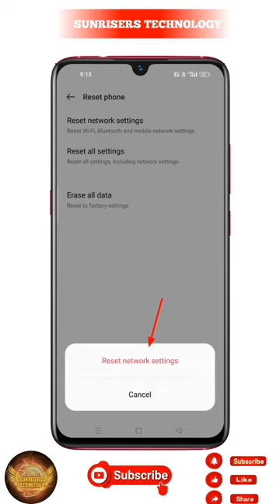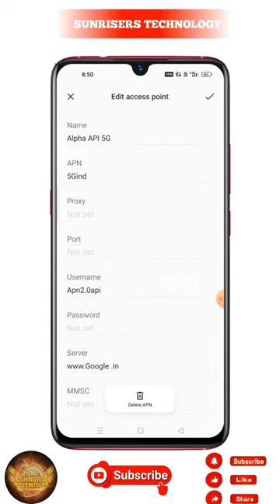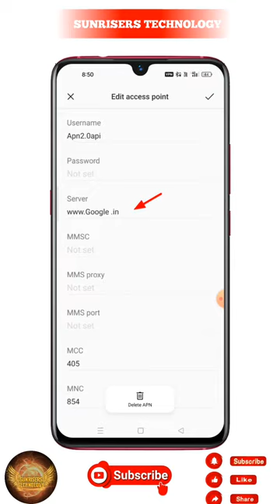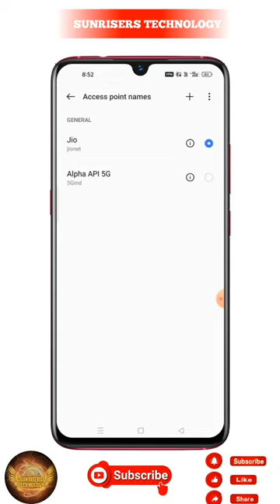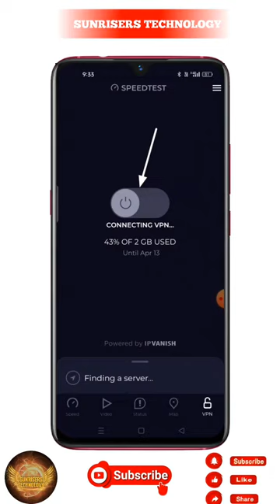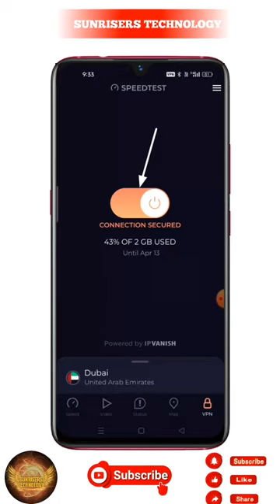High Speed internet on Mobile in telugu 2023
Title: Amazing Mobile Tricks You Need to Know!

Description:

If you love learning new tricks and hacks for your mobile device, then you're in the right place. In this channel, I share amazing mobile tricks that can help you get the most out of your phone.

From hidden features to time-saving shortcuts, I cover a variety of tips and tricks for both iOS and Android devices. Whether you're a seasoned mobile user or a beginner, there's something for everyone in this channel.

Here are some of the topics I cover:

Customizing your phone's settings for a personalized experience

Using shortcuts to save time and streamline your daily tasks

Maximizing battery life and minimizing data usage

Making the most of your phone's camera and video features

Accessing hidden features and secret menus

My goal is to help you become a mobile expert and make your phone work for you.